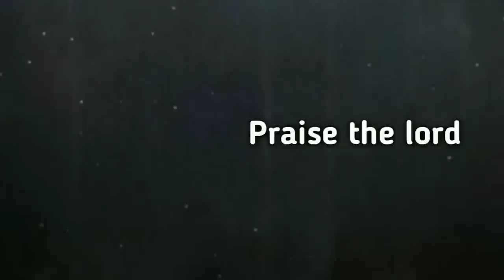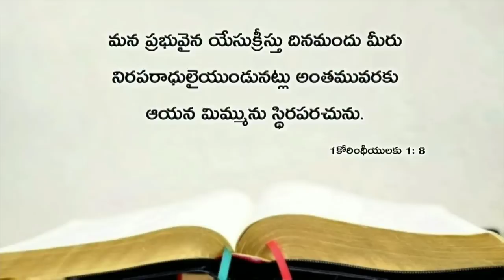Today's promise 26.06.2019